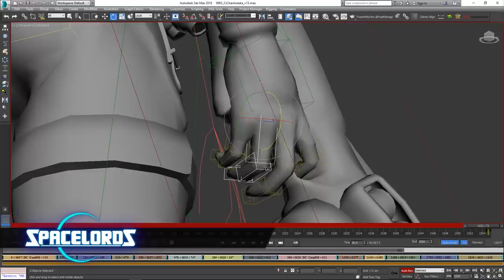Spacelords - The Making Of Aneska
Aneska is now a playable character in Spacelords thanks to the community’s acclaim. Learn how the MercurySteam team tackled the challenge of converting this iconic final boss into a playable character. New to Spacelords? PLAY FOR FREE NOW